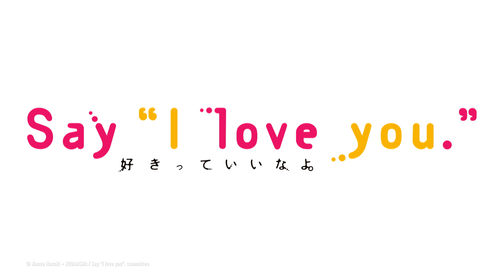Say "I Love You" | Music Video | HIDIVE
Mei decides to stop making friends because they suck. Until Yamato Kurosawa, the handsome, charming, annoying, and popular guy at school meets her. Will Mei accept his friendship or choose to ignore him?

Watch all episodes of "Say 'I Love You'" September 20th on HIDIVE!